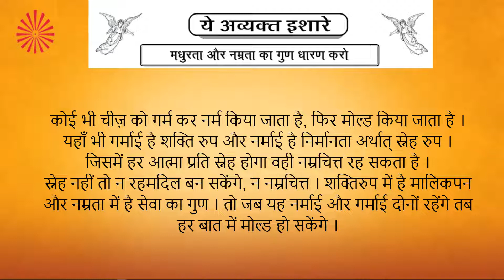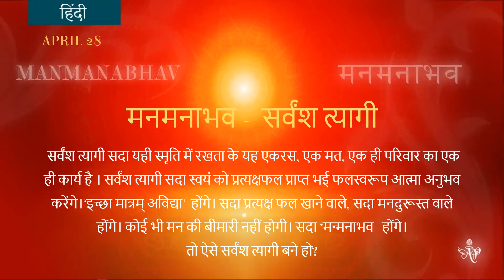English April 28, 2022 Mohini Didi Manmanabhav Hindi Class